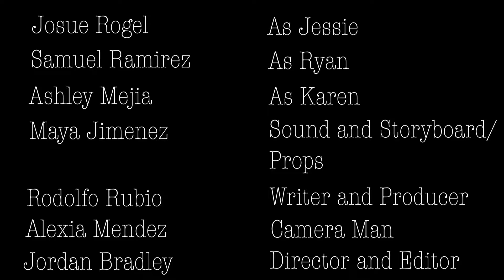Jessie's Girl using ethos logos and pathos